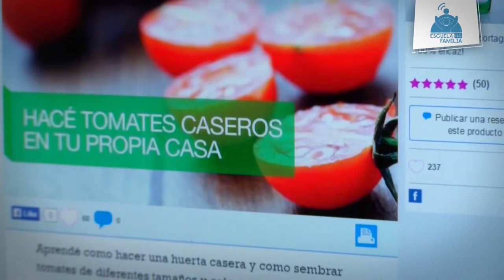Gracias a la EscuelaTICfamilia ya no me atropella la tecnología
Miguel Martínez, de Piedecuesta, Santander, es padre de 2 hijos preadolescentes, después de cursar la EscuelaTICfamilia su sueño es tener un café internet para ayudar a su comunidad.

Consideraba el internet como algo malo, ahora que las nuevas tecnologías han cambiado su vida siente que puede estar en contacto con su familia y su comunidad.

Sabe que internet tiene riesgos y por eso protege a sus hijos. Él es un Master TIC.